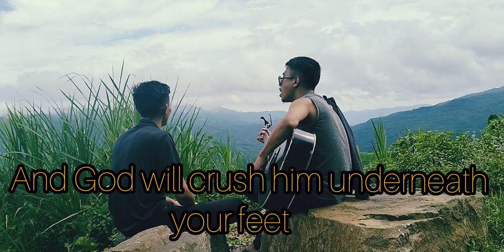Romans 16:19 Cover During free Schedule 💫💫